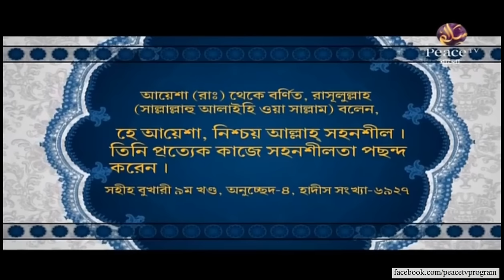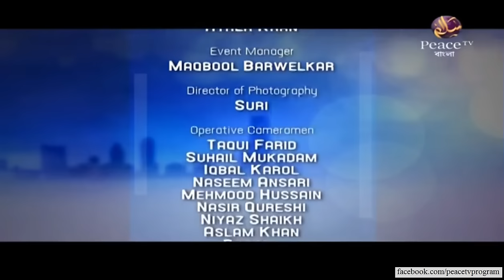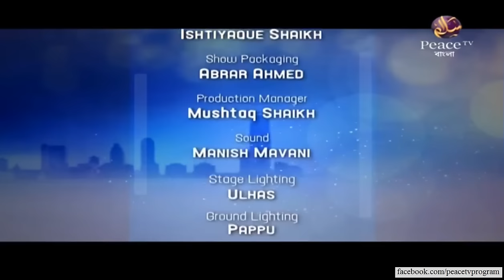Live Peace TV Bangla ডা জাকির নায়েক Ask Dr Zakir Naik Bangla পিস টিভি বাংলা 2018 New Bangla Waz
Peacetv Bangla live 2017
জাকির নায়েকের সাথে প্রচণ্ড কথা কাটাকাটি বিধর্মী যুবকের
ইসলামে স্বামী কি স্ত্রীকে ধর্ষণ করতে পারে !!! ডাঃ জাকির নায়েকের কাছে প্রশ্ন
আল্লাহকে কে সৃষ্টি করেছেন এক হিন্দু ডাক্তারের প্রশ্ন ডাঃ জাকির নায়েকের কাছে
ইন্ডিয়ান পুলিশকে চরম শিক্ষা দিলেন ডাঃ জাকির নায়েক
নারী কি সত্যিই পুরুষের পাঁজরের হাড় থেকে সৃষ্ট ডাঃ জাকির নায়েক
Peace TV Stop Bangla News 27 November 2017 Bangladesh News
Peace tv bangla, Abdur Razzak bin usuf
লাদেন কি সন্ত্রাস ছিলেন না -- Dr. Zakir Naik Peace Tv Bangla
Peace Tv Bangla জাকির নায়েক হিন্দুদের নিয়ে কি বলল্ল ও ব্রাহ্মণবাড়িয়ার নির্যাতন প্রসঙ্গে জনমতামত
[Bangla Waz] Salater Gurutwa Alochona on PeaceTV Bangla
Peace Tv Bangla Sylheti Boroni Fultoli islamic Waz Mahfil Shodo Matro Allahor Kachei Chate Hobe P 2
Watch Peace TV Bangla Live
Peace Tv Bangla Abdur Rahman Madani Part 4
Dr. zakir naik bangla lecture New 2017 about woman and hoor
Peace tv bangla sayekh Ahmadullah and kazi ibrahim Group Alochona কুরআনের কাহীনি
Bangla! ইসলাম, হিন্দু ও খ্রিস্টান ধর্মে সৃষ্টিকর্তার ধারনা By Dr Zakir NaikFull
PEACE TV / ডা: জাকির নায়েক বাংলা লেকচার... প্রশ্ন-উত্তর পর্ব.
Similarity in islam and christianity Full Lecture (Bangla)ডঃ জাকির নায়েক।
What is the purpose of our life Full Lecture (Bangla)ডঃ জাকির নায়েক।
বাংলা) Sixteen Challenging Questions on Islam is solution for humanity | Dr Zakir Naik
প্রশ্ন উত্তর ফুল ড জাকির নায়েক লেকচার Dr Zakir Naik Bangla Islamic Lecture and Question & Answer 20
ডাঃ জাকির নায়েক কিভাবে এত সব মুখস্ত রাখেন - রহস্য অবশেষে প্রকাশ !!
জাকির নায়েক লেকচার দিতে কত টাকা নেন জানেন কি
জাকির নায়েক হিন্দু ছেলেকে বোঝাতে ব্যর্থ হলেন !! সে নিজেকে ঈশর মনে করে !!
Media and Islam War or Peace Full Lecture (Bangla) শায়খ ডক্টর জাকির নায়েক।
রাসুল সাঃ সম্পর্কে অমুসলিম বিশেষজ্ঞদের বিস্ময়কর ধারনা ! Dr Zakir naik
ইসলামে গান বাজনা কেন হারাম ডাঃ জাকির নায়েক । পিস টিভি
ডা: জাকির নায়েকের বাংলা লেকচার - Dr. Zakir Naik bangla waz about marriage
পৃথিবীতে কেন এত ধর্মের সৃষ্টি হয়েছে? ডাঃ জাকির নায়েক???
পৃথিবীতে কেন এত ধর্মের সৃষ্টি হয়েছে ? উত্তর দিচ্ছেন ডাঃ জাকির নায়েক
পৃথিবীর প্রথম ধর্ম যদি ইসলাম হয়ে থাকে তাহলে এত ধর্ম এল কিভাবে? অবাক করা উত্তর জাকির নায়েকের।
প্রশ্নঃ পৃথিবীতে এত ধর্ম সৃষ্টি হলো কেন? উত্তর দিচ্ছেন ডা. জাকির নায়েক।
১┇আমাদের দেশে প্রচলিত কিছু শিরক┇আব্দুর রাজ্জাক বিন ইউসুফ┇পিস টিভি বাংলা